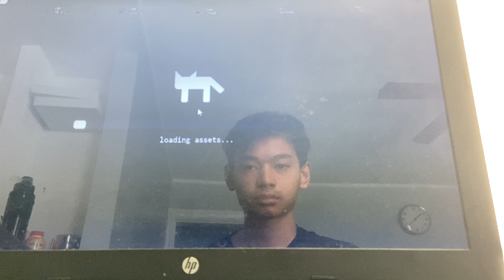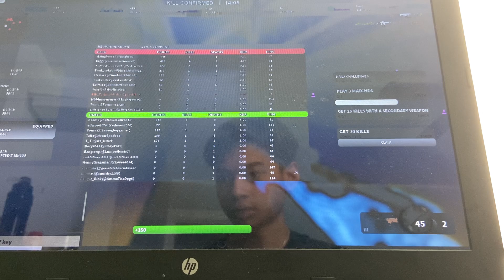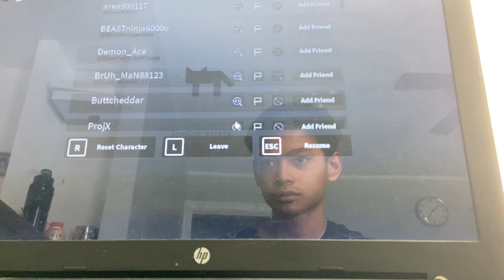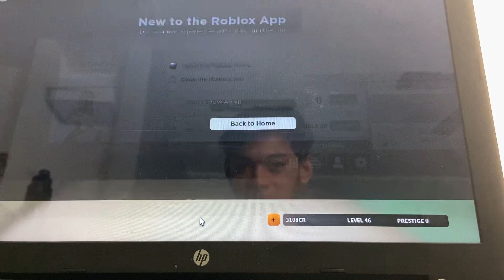Idk something unedited